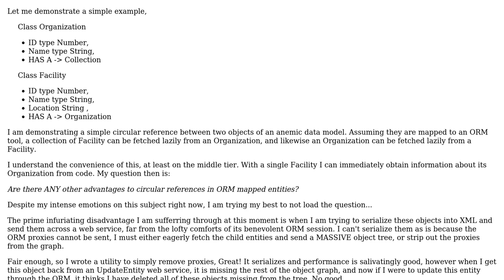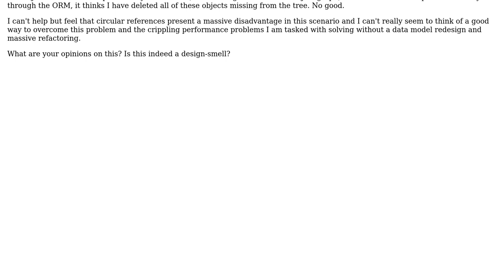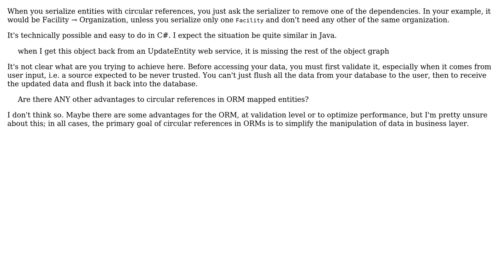Software Engineering: ORM Tools and advantages of circular references in entities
With thanks & praise to God, and with thanks to the many people who have made this project possible! | Content (except music & images) licensed under CC BY-SA | Music | Images & others | With thanks to user maple_shaft user Arseni Mourzenko and the Stack Exchange Network Trademarks are property of their respective owners. You are responsible for your own actions.